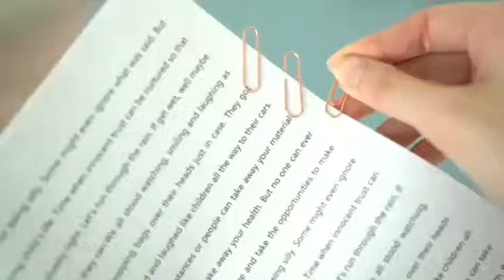Rose Gold Paper Clip